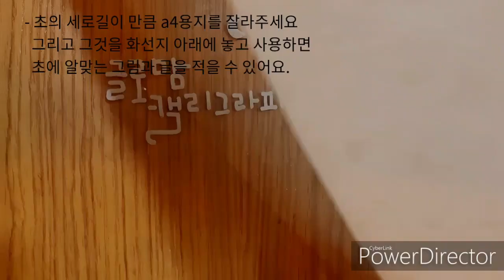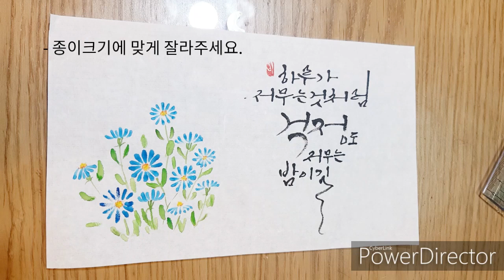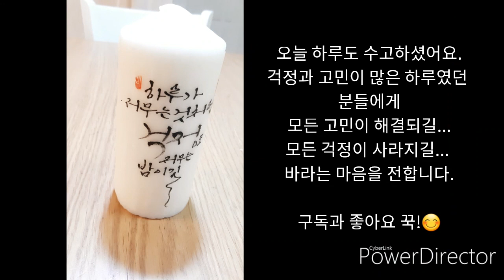Ep15.양초로 마음을 전하는 신기한 방법[decorating candles]. [feat. 양초/캘리그라피/물감]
양초에 그림 넣기.양초의 특성을 활용해 꾸며보세요.